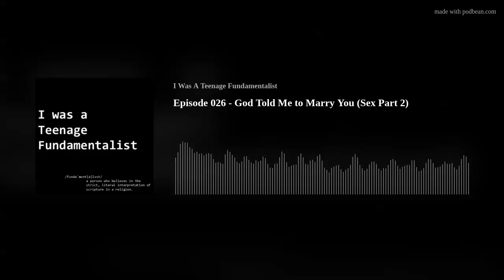026 - God Told Me to Marry You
As you might have guessed, dating and marriage within Fundamentalism wasn't often egalitarian and was usually controlled by the pastors and leaders.

Warning: This episode touches on issues concerning rape and domestic violence. If you are in Australia and require support, please reach out to Rape and Domestic Violence Services or Lifeline on 13 11 14.

If you want to comment on this episode or interact with us then